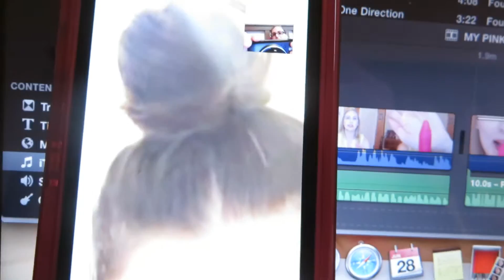SPENDING TOO MUCH MONEY!!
CALIFORNIA VLOGS: 4 videos Play all Play now